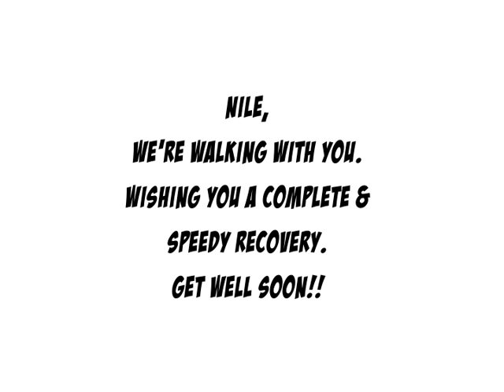ChilltownTV Walk Cycle Screen Tests (dedicated to Nile Rodgers)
Here are some walk cycles I'm working on for my upcoming original web series Chilltown. After hearing about Nile Rodgers' courageous cancer battle and how he's walking every day to help recuperate, I thought I'd dedicate it to him.  They're walking to We Are Family, a song he wrote, produced and mentioned in his cancer blog, Walking on Planet C. Chilltown will go live November 14, 2012.  For more info and goodies, join our fb fanpage Get well soon, Nile!!